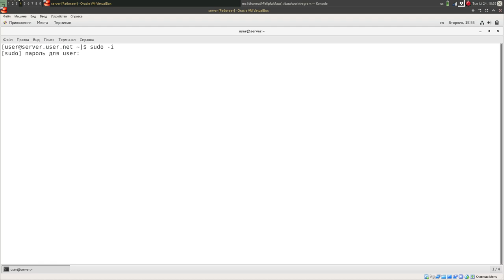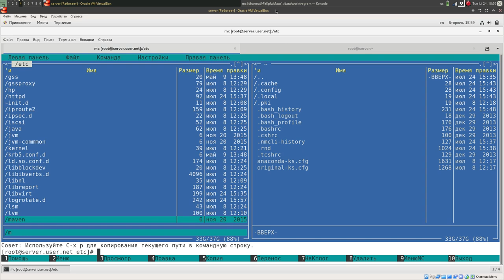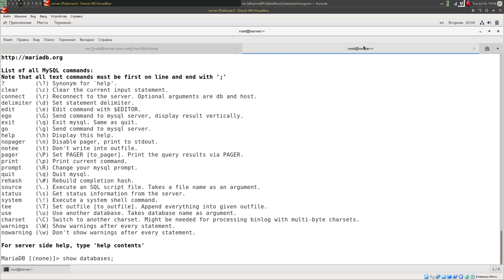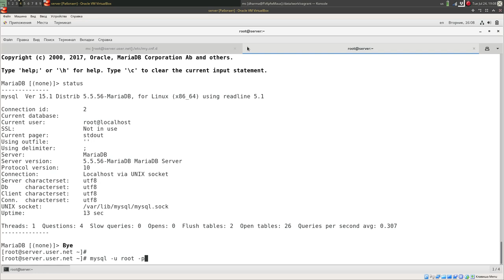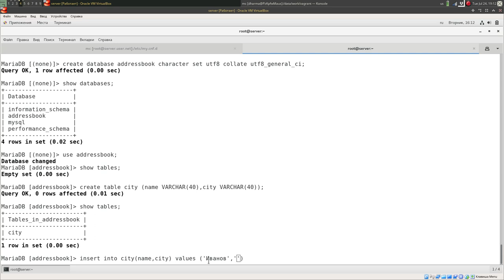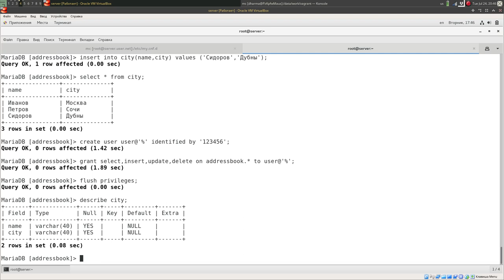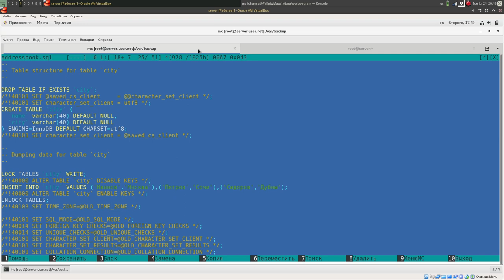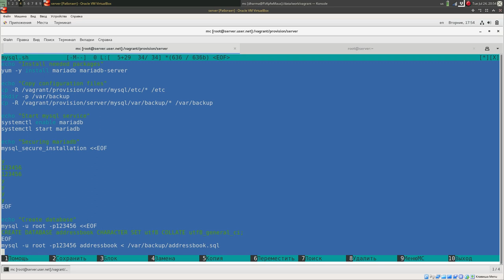Настройка базы данных MariaDB